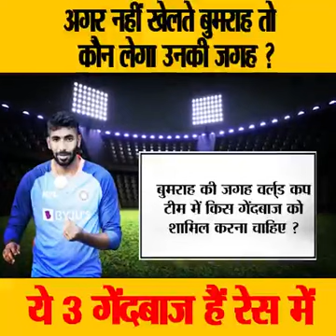Cricket ki jankari Cricket ke bare mei bahut Kuch Jane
Cricket ke bare mein bahut Kuchh Jaane